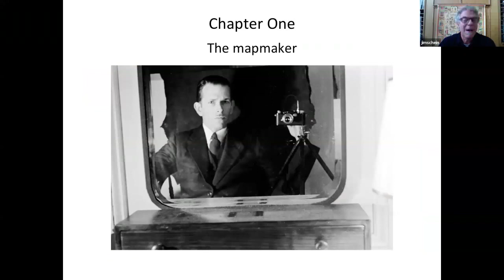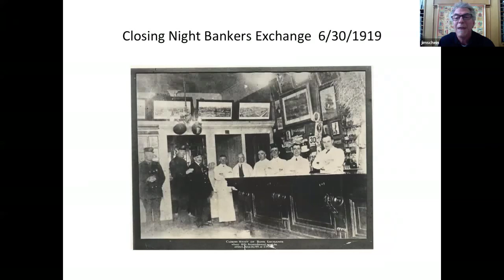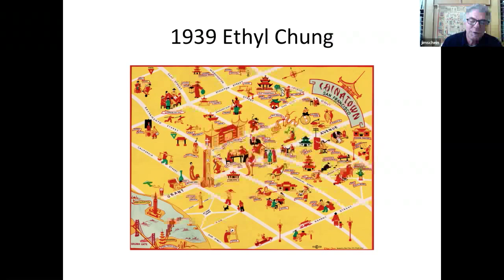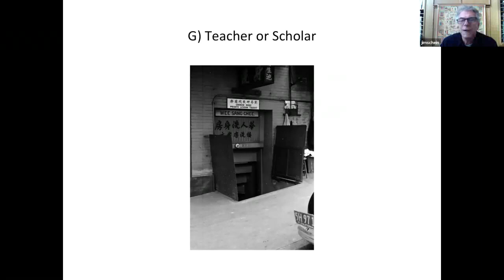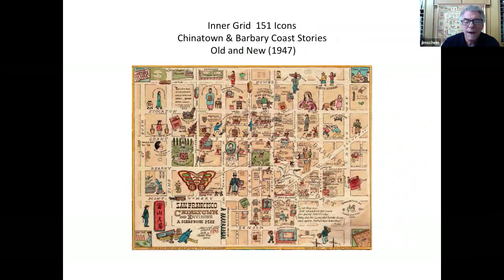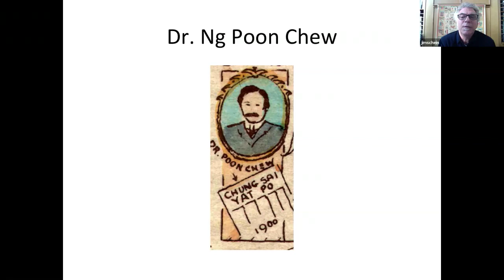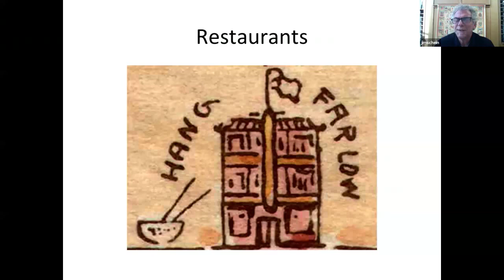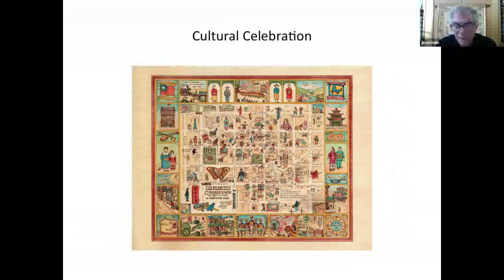Ken Cathcart’s 1947 Map of Chinatown – “Gold Mountain, Big City” | WYL Ep. 144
Speaker: Jimmie Schein, Author, Principal Archivist and Shopkeeper at Schein & Schein Maps

Being the tour manager for global superstars Metallica, Miles Davis and Neil Young might have completed the scrapbook, photo wall and career for most people. But, Jimmie’s lifelong passion for antique books and maps compelled him and wife/partner, Marti, to open a second chapter in their lives, launching Schein & Schein Old Maps in San Francisco’s North Beach in 2003. Their archives have since swollen to over 2,500 ephemera, 4,000 books and 7,000 maps — all available on their new online store – giving Jimmie time to pursue his third career as an author. His beautiful new book "Gold Mountain, Big City" with never-before-seen black-and-white photographs provides a history and immersive experience of Chinatown.